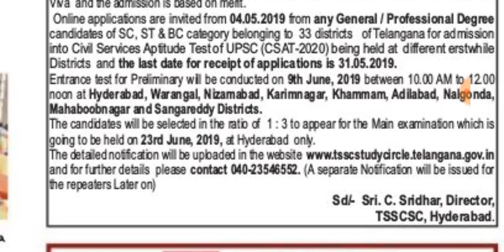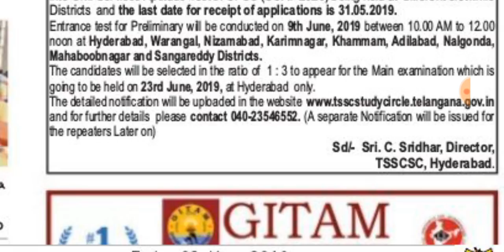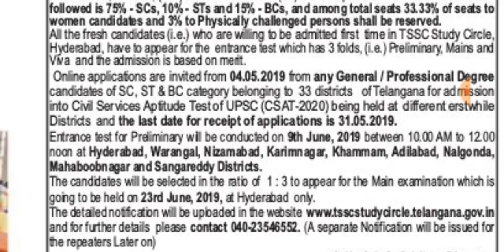BREAKING NEWS/TSSC STUDYCIRCLE FREE COACHING FOR SC, ST, BC CANDIDATES/FREE COACHING FOR UPSC CSAT20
BREAKING NEWS/TSSC FREE COACHING FOR SC, ST, BC CANDIDATES/FREE COACHING FOR UPSC CSAT2020